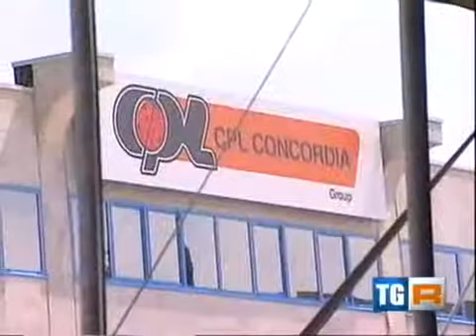Servizio RAI3 Emilia Romagna - Assemblea Bilancio 2012